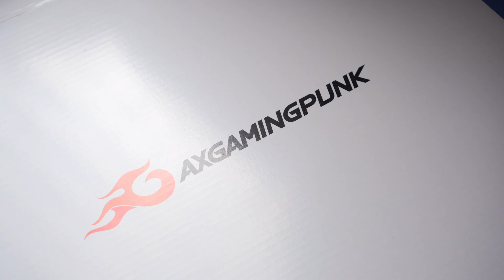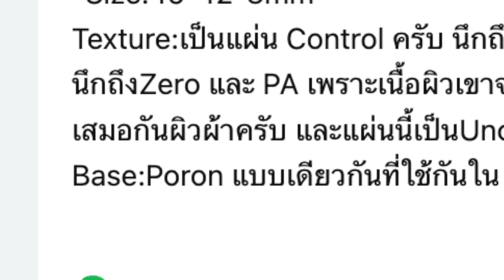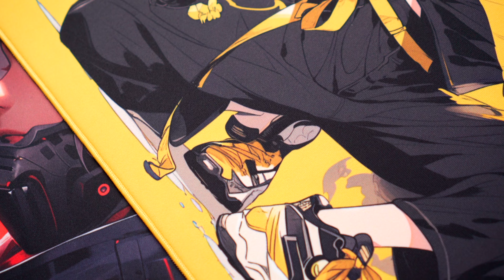แผ่นรอง AXGamingPunk - Artisan Zero แต่คาวาอิ๊เดส 😍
🐱 เมาส์ที่ผมแนะนำ 🐱
1. Razer Deathadder V3 Pro หรือ
2. Razer Viper V2 Pro
3. Finalmouse Starlight 12 Pro TenZ
4. G-Wolves HTS Plus 4k (มีส่วนลด $10 ใช้โค้ด 'phuyoon' นะครับ)
5. Logitech G Pro X Superlight หรือ
7. VGN Dragonfly F1 Moba

🐱 แผ่นรองที่ผมแนะนำ 🐱
1. Loga x Micemod Tenchi Pro
4. Artisan Hayate Otsu (Soft)
5. Freefall SV Base Control+

🐱 My Gears 🐱
- HTS+ 4k Transparent Black (Mouse) (มีส่วนลด $10 ใช้โค้ด 'phuyoon' นะครับ)
- Artisan Raiden Xsoft & Zero Mid (Orange)